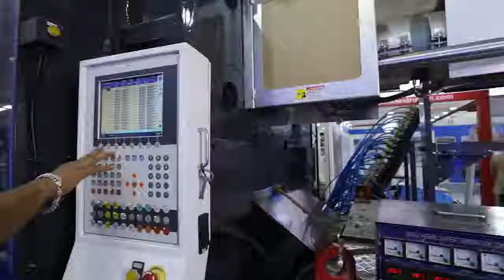Plastic Industry Exhibition | International Exhibition on Plastic | Indiaplast-2019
India now faces high penetration of plastics in various industries. This trend is going to grow with the increasing population & growing urbanization. To tap this massive potential, participate in Indiaplast 2019, which will bring exhibitors & visitors from various fields of plastics manufacturing and create a new gateway for Interaction, Inspiration & Innovation.